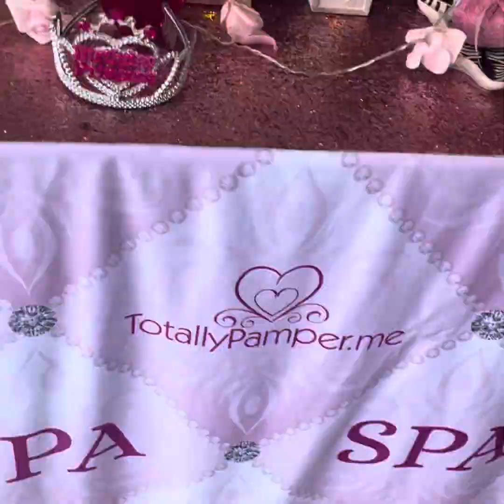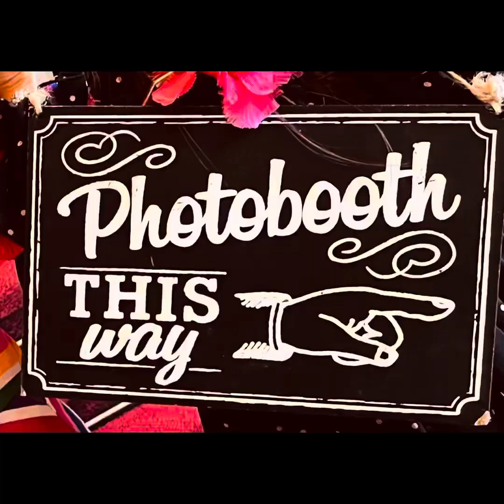Ria’s 7th TotallyPamper.me VIP Spa Party